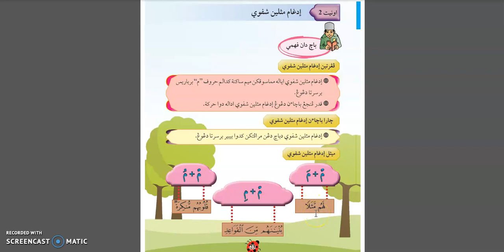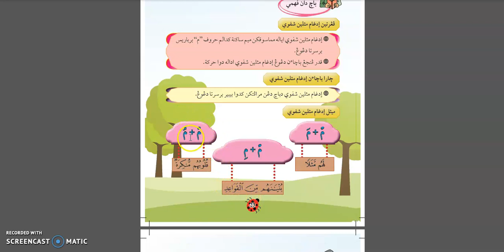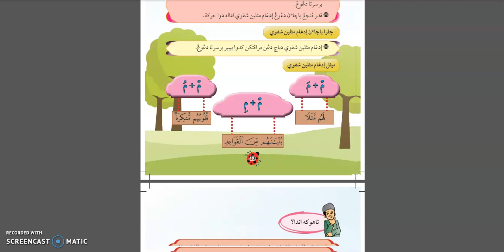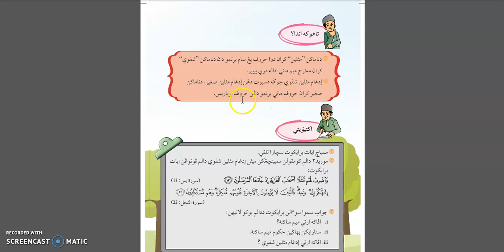Tahun 4 I Tajwid I Idgham Mislain Syafawi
Ini ialah video pelajaran yang bertajuk " Idgham Mislain Syafawi" dalam subjek Tajwid Tahun 4.

TV Pendidikan SRITI Darul Amilin telah menyediakan pelbagai video penerangan mengikut tahun dan subjek. Sila layari saluran YouTube rasmi kami untuk mengikuti pembelajaran yang telah disediakan.

Video PdPc ini disediakan oleh: Ustazah Asyiqin